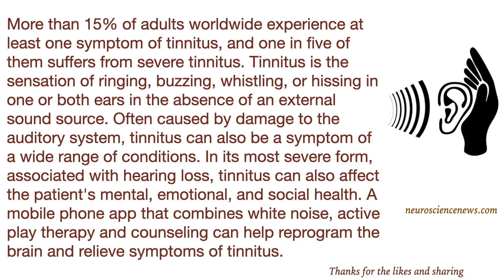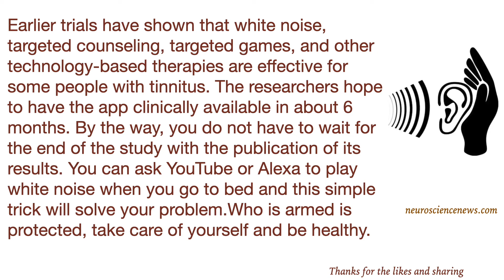Mobile phone app helps solve tinnitus problem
Об этом видео:More than 15% of adults worldwide experience at least one symptom of tinnitus, and one in five of them suffers from severe tinnitus. Tinnitus is the sensation of ringing, buzzing, whistling, or hissing in one or both ears in the absence of an external sound source. Often caused by damage to the auditory system, tinnitus can also be a symptom of a wide range of conditions. In its most severe form, associated with hearing loss, tinnitus can also affect the patient's mental, emotional, and social health. A mobile phone app that combines white noise, active play therapy and counseling can help reprogram the brain and relieve symptoms of tinnitus.

Earlier trials have shown that white noise, targeted counseling, targeted games, and other technology-based therapies are effective for some people with tinnitus. The researchers hope to have the app clinically available in about 6 months. By the way, you do not have to wait for the end of the study with the publication of its results. You can ask YouTube or Alexa to play white noise when you go to bed and this simple trick will solve your problem.Who is armed is protected, take care of yourself and be healthy.